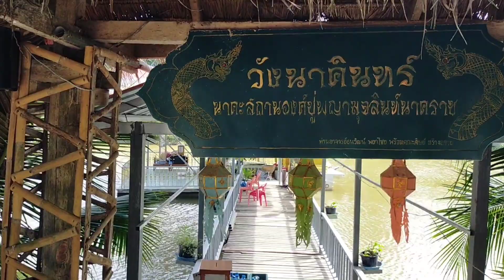村のため池と龍神様 【พระธาตุกลางหนองแห่งวังนาคิน】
村の農業用ため池と龍神様を見に行きました。今年は雨が多かったので、水は十分たまりました。

私たち「タイの田舎者夫婦」はパヤオ県プーサン郡で暮らしています。この村出身のタイ人のオーム、その夫で日本人のヒロ、お寺からもらったパグ犬のモンメンが田舎の生活や習慣を紹介していきます。

動画は週１〜２本を目標にアップしていくつもりです。よろしくお願いします！